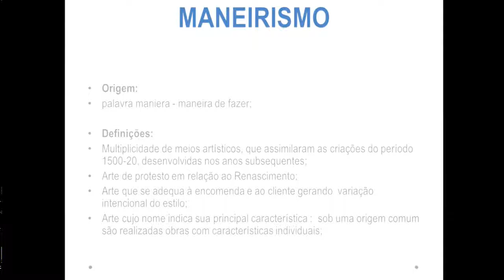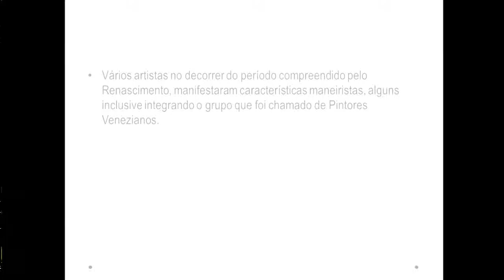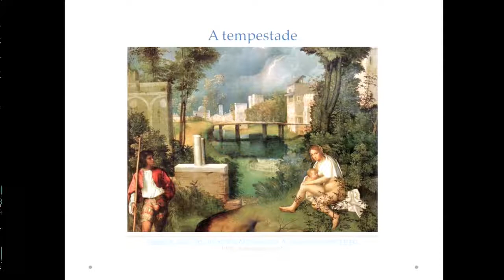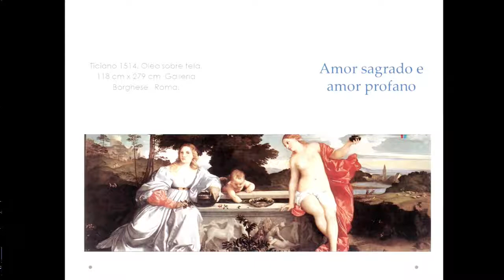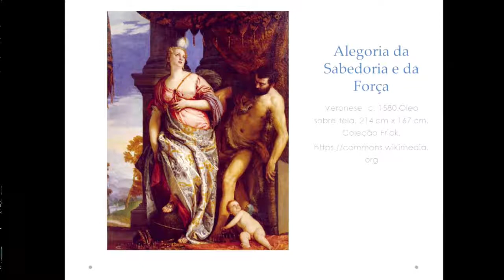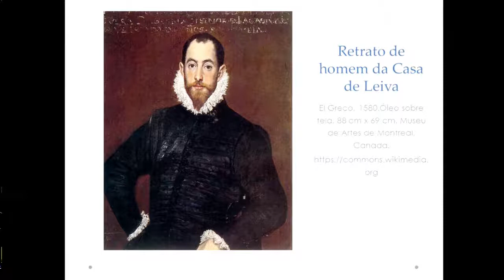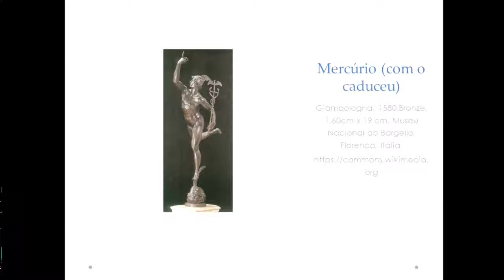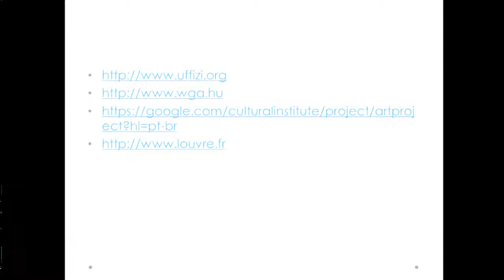Aula 6 - História da Arte II (Prof. Maria Corassa) - Artes Visuais EaD/UFES